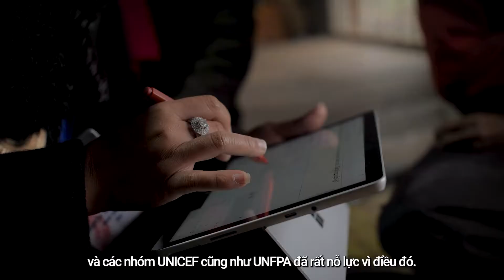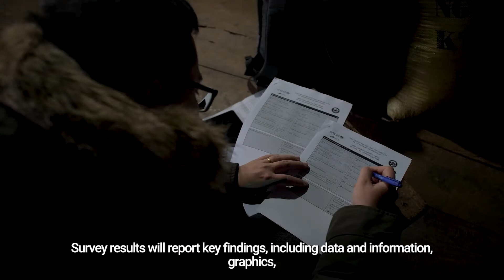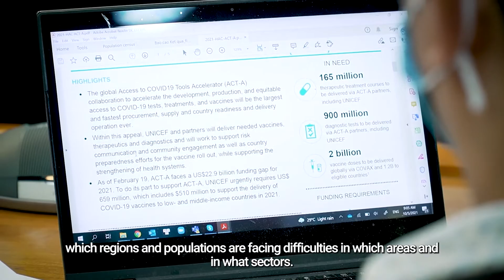Điều tra thống kê các Mục tiêu Phát triển Bền vững về trẻ em và phụ nữ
Cuộc Điều tra thống kê các Mục tiêu Phát triển Bền vững về trẻ em và phụ nữ, được Tổng cục Thống kê Việt Nam phối hợp với các bộ ngành liên quan thực hiện từ tháng 11 năm 2020 đến đầu tháng 2 năm 2021, đã tiến hành phỏng vấn 14,000 hộ gia đình trên khắp cả nước.

Cuộc khảo sát được thiết kế để thu thập dữ liệu cho 35 chỉ tiêu về các Mục tiêu Phát triển Bền vững của Việt Nam nhằm hướng tới cải thiện phúc lợi của phụ nữ và trẻ em, bất kể họ sống ở đâu trên đất nước Việt Nam.

The Sustainable Development Goals Statistical Survey of Children and Women, is implemented by the General Statistics Office of Vietnam in collaboration with relevant ministries, running from November 2020 to early February 2021, conducted interviews with 14,000 households across the country.

The survey was designed to produce data for 35 indicators at Viet Nam’s sustainable development goals that are relevant to improve the wellbeing of woman and children no matter where they live in Viet Nam.